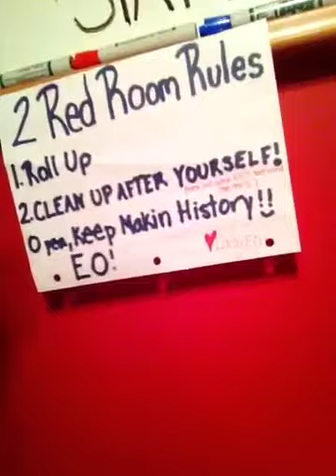Studio flow debate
Which cd do u think is better Eo vol1 or Eo vol2 ?